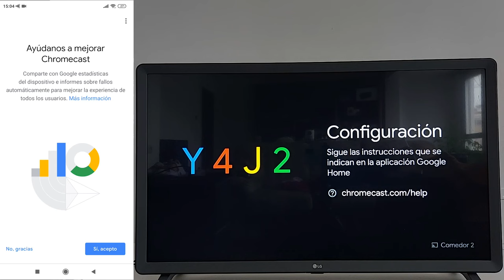Como Conectar el Chromecast a una Nueva Red Wifi y Como Hacer Reset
el chromecast es un poco basico y solo se conecta a una red wifi. en este video os muestro 2 formas de conectarlo a otra red distinta, ademas de todo el proceso de reseteo y configuracion